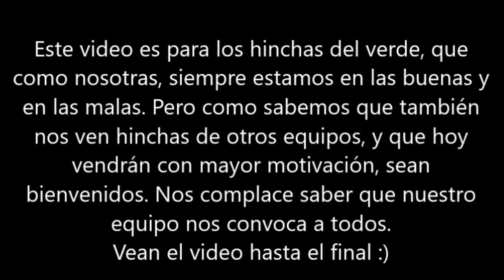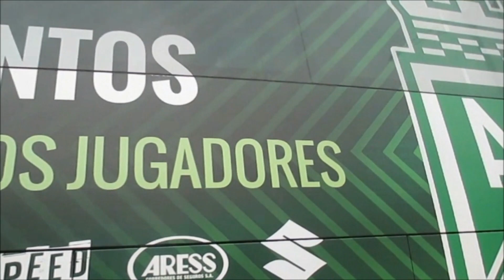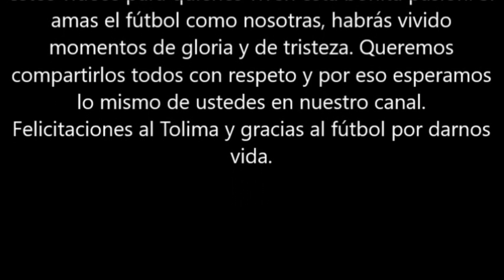ASÍ VIVIMOS LA FINAL // S/ANGRE VERDE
Sólo tenemos una cosa por decir: TE AMAMOS NACIONAL.
Bienvenidos los comentarios con respeto, vivamos el fútbol en paz, disfrutemos los triunfos y aprendamos de las derrotas.